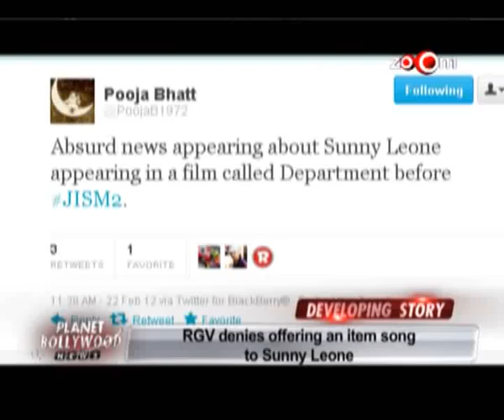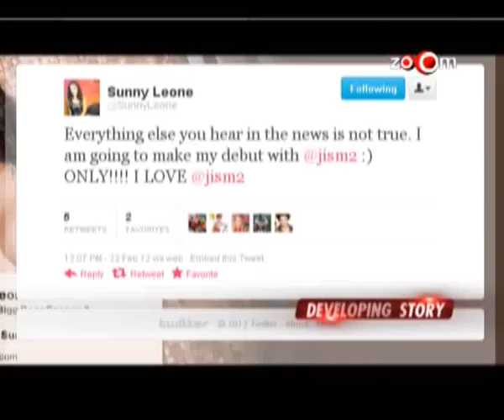Ram Gopal Varma denies offering an item song to Sunny Leone